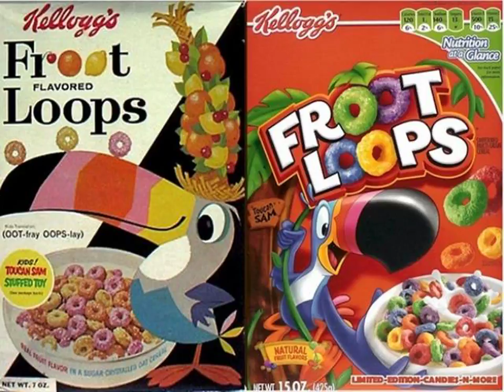Are all fruit loops the same flavor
All lovers of healthy and tasty breakfast try Froot loops gift revards, very tasty!